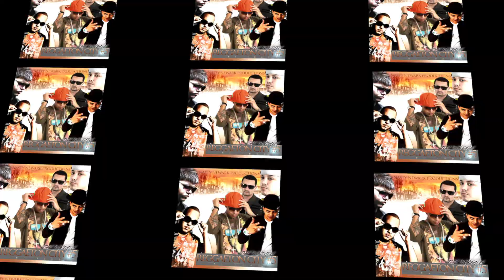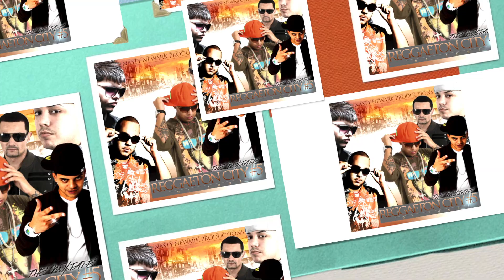TEAMJUNE VLOG #27 DJ JUNE presenta NOVA Y JORY (el remix 2012)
EL MIXTAPE COMING SOON!!